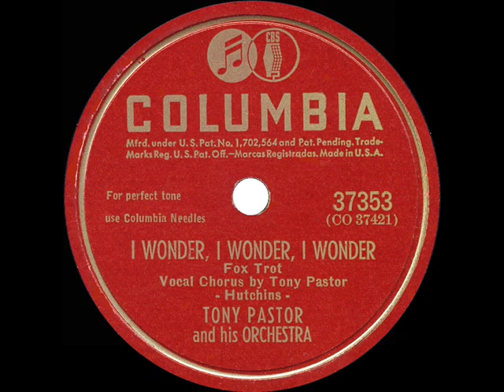1947 Tony Pastor - I Wonder I Wonder I Wonder (Tony Pastor, vocal)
One of several versions of the Eddy Howard hit that shared record sales and juke box play during the spring and summer months of ’47.  Also posted to this channel are recordings of the song by Guy Lombardo (1947) and The Four Lads (1953).

Originally issued on 78rpm: Columbia 37353 - I Wonder, I Wonder, I Wonder (Hutchins) by Tony Pastor & his Orchestra, vocal by Tony Pastor, recorded March 7, 1947 .